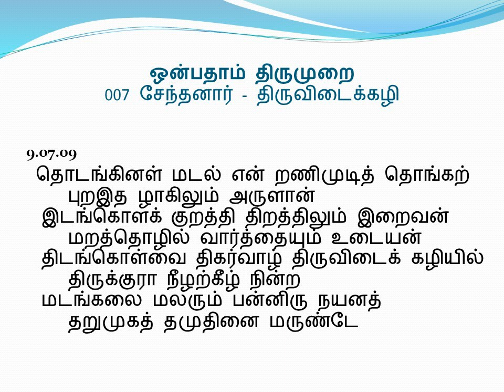9.07.09 - ஒன்பதாம் திருமுறை - 9th Thirumurai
9.07.09  - சேந்தனார் - திருவிடைக்கழி